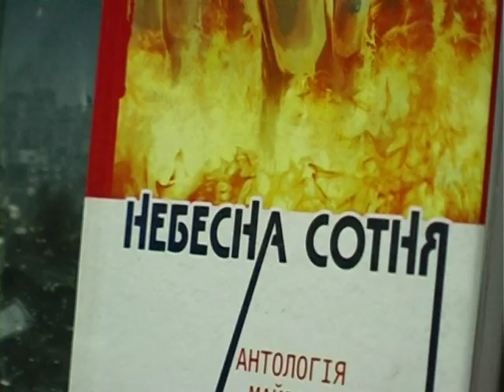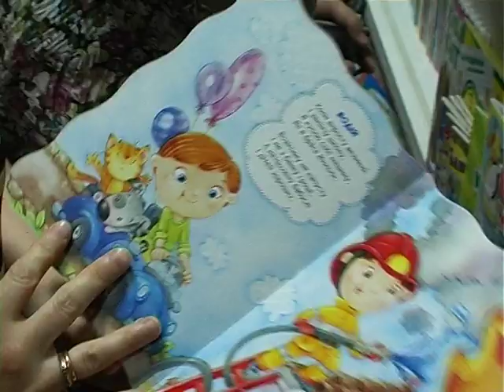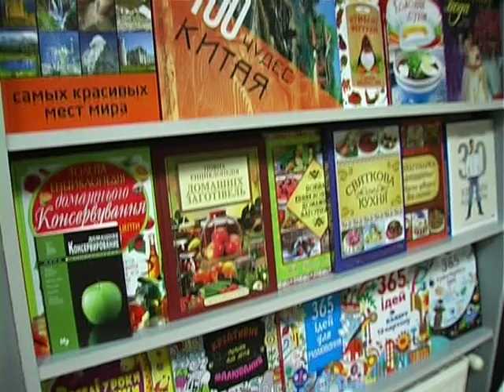В обласному центрі з полиць книгарень зникають книжки, видані російською мовою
Що друкують українські видавництва  і в чому нині дефіцит ?  Як наповнюються полиці магазинів? На якого покупця розрахована українська книга?